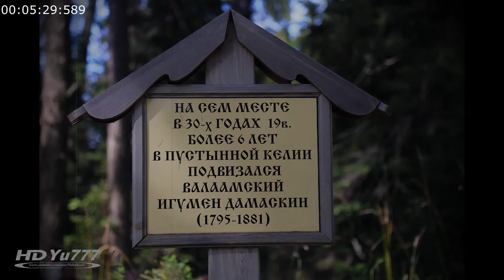Круиз на Святой о.Валаам. Скиты (часть 2)